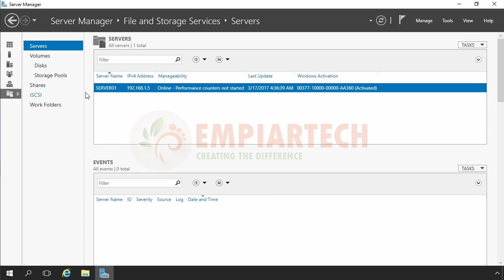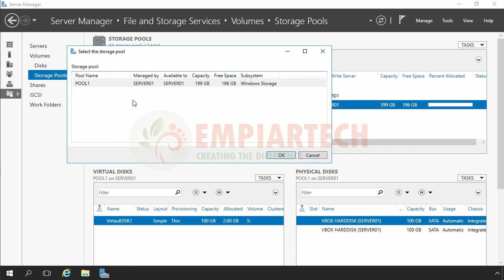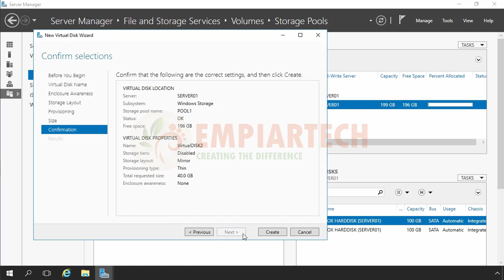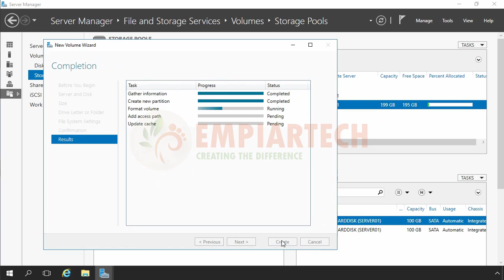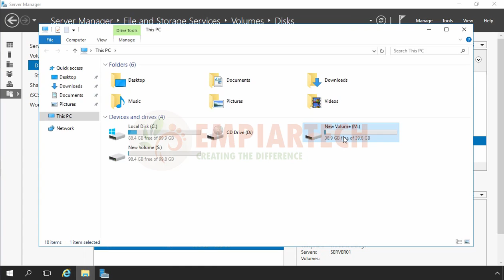How to Create a Mirrored Storage Space in windows server 2016 (HINDI)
In this video we are going to learn the steps to Create a Mirrored Storage Space in windows server 2016 storage pool in Hindi. If you want to create Mirrored Storage space, you must have at least two physical hard disk in your storage pool.